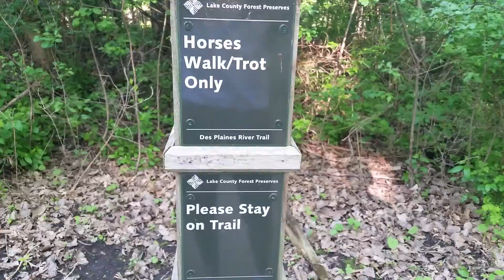High Nature Walk Part 2/2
Same nature walk with my good friend.